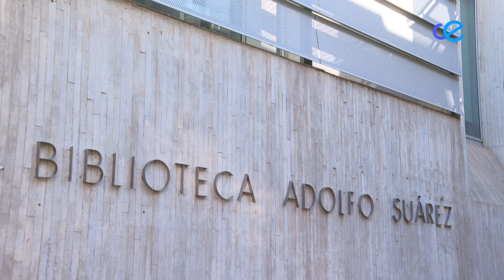El Colegio de Psicólogos acompaña a padres y madres a mejorar la relación con sus hijos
El Colegio de Psicólogos de Ceuta impartirá a través de un convenio con la Consejería de Educación cursos dirigidos a padres y madres para dar recomendaciones y enseñar a lidiar con situaciones que puedan encontrarse con sus hijos. Los talleres serán de lunes a viernes y también habrá actividades los sábados y comienzan el 30 de septiembre.